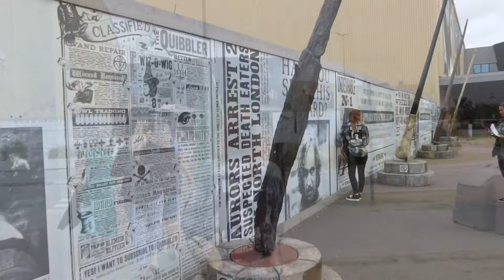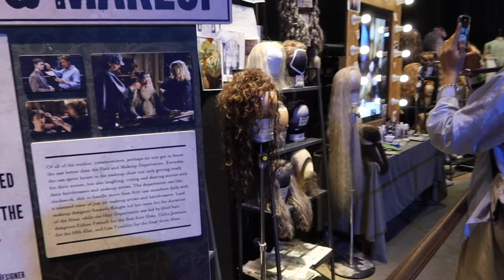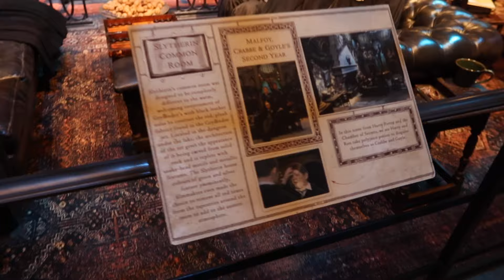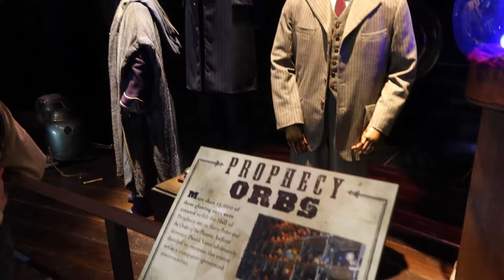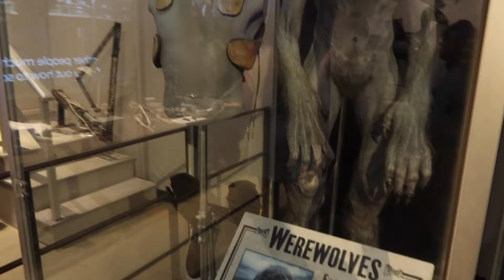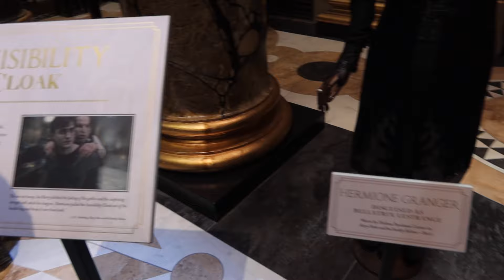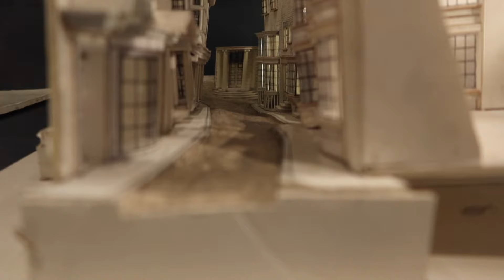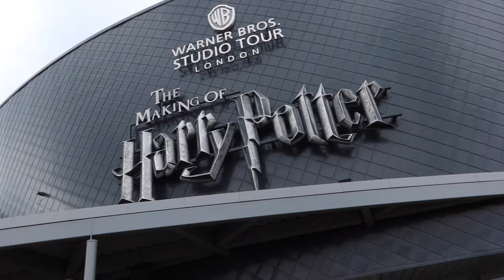Harry Potter Universal Studio Tour, London || UK Travel Vlog: Part 5 || Day 9 of 10 (UK Road Trip)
Join my sisters and I on day 9 of our epic 10-day UK adventure. This vlog features a full day of exploring around the Warner Brothers Studio Tour London- The Making of Harry Potter. Exploring the wizarding world, walking through the actual movie sets and experiencing all it has to offer, such as the costumes & props used for over 10 years, while creating the Harry Potter films.

I’d also like to take a moment to recognize the amazing actors in the harry potter franchise. It was very serial walking the sets used for over 10 years, knowing how many we’ve lost from this wonderful cast.

Tourist Activities on Day 9: Warner Brothers, Harry Potter Universal Studio Tour-London

Restaurants/Bars Featured:
Back Lot Cafe